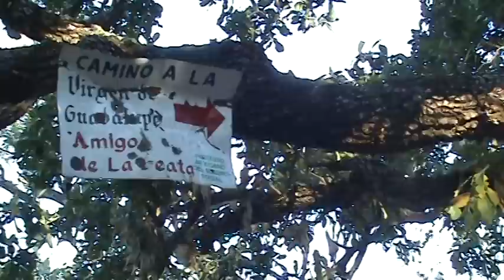En camino a la beata (viata) altar a la virgen - La Ladera Dic 21 2009 - Zamora Michoacan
En camino a la beata (viata)  - La Ladera Dic 21 2009 - Zamora Michoacan

Beata viata Zamora Michoacan La Ladera Ojo de Agua, Santiaguillo Aquiles Serdan El Saus La Labor El Guamuchil Atacheo El Espiritu Romero La Estancia La 20 de Noviembre Miguel Regalado Tangancicuaro Tierras Blanca Gomez Faria Moreno de Bravo Moreno de Valencia Churinzio